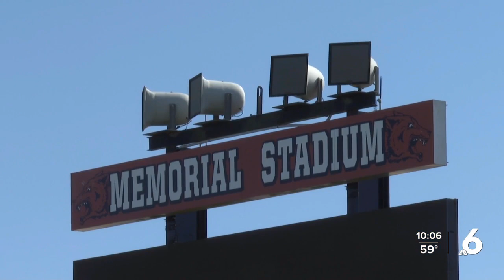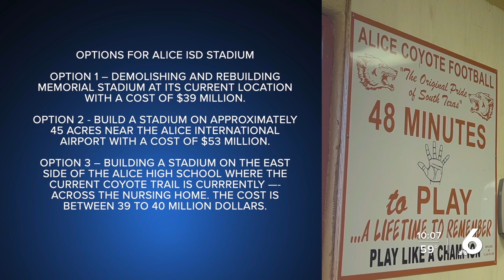Possible funding solutions for Alice ISD football stadium